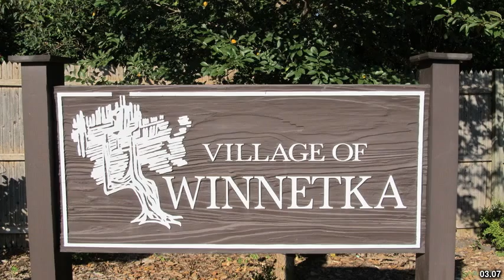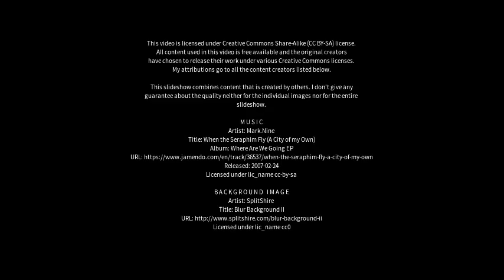Best places to visit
Best places to visit - Trott Park (Australia) Best places to visit - Slideshows from all over the world - City trips, nature pictures, etc.